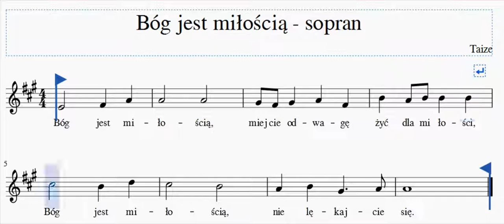Bóg jest miłością sopran